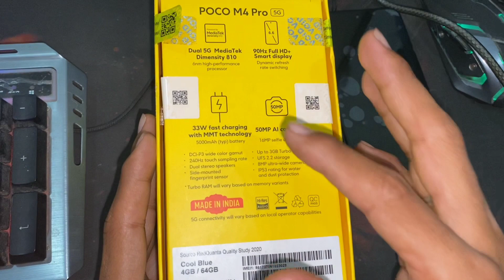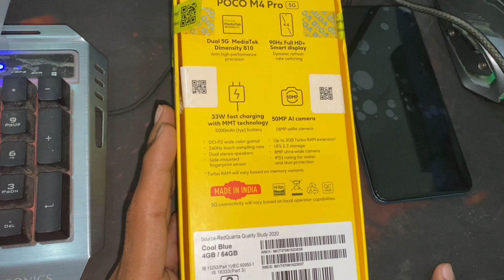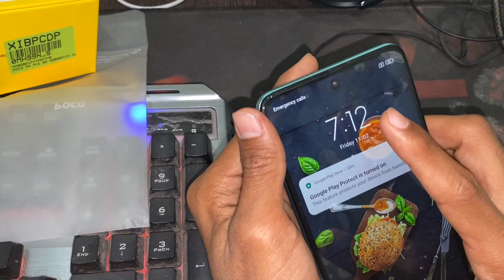New poco m4 pro 5g phone unboxing | poco m4 pro phone full details in hindi